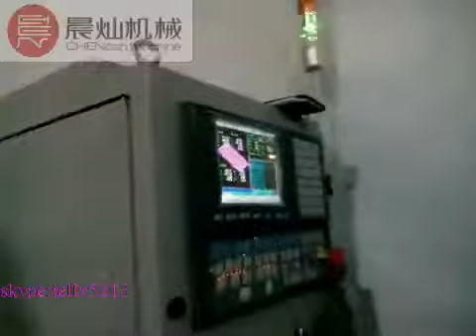CHENCAN ATC CNC ROUTER CC M1325AC3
Jelly Yu
Address: West Mingjia Road, Qihe Economic Development Zone, Shandong, P.R.C.